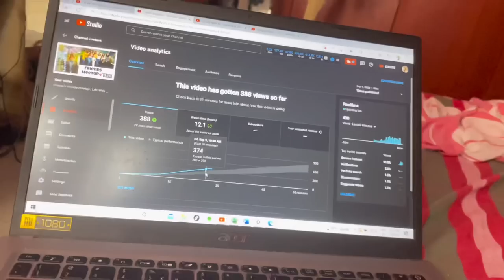අම්මෝ දත 😤 | Day in life Vlog | Life with KC - Kalpana & Chamudi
Hello!! Hope you guys are having a great day.

We thought of bringing up a day in life blog, hope you will enjoy this video ❤️